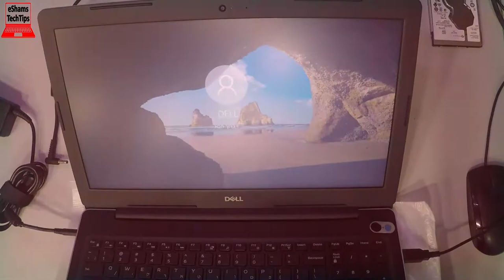Dell Inspiron n3583 Replacing Battery Model WDX0R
If you like this laptop Get it
2- Buy E-Durable Pro Bit Driver Kit + Plastic Pry Bar
13- Buy 4G DDR3 PC3 10600 RAM
14- Buy 8G (4GX2) DDR3 PC3 10600 RAM
15- Buy 4G DDR3L PC3L 1600 RAM
16- Buy 8G (4GX2) DDR3L PC3L 1600 RAM
17- Buy 8G DDR3L PC3L 1600 RAM
18- Buy 16G (8GX2) DDR3L PC3L 1600 RAM
19- Buy 4G DDR4 PC4 2133 RAM
20- Buy 8G DDR4 PC4 2133 RAM
21- Buy 16G DDR4 PC4 2133 RAM